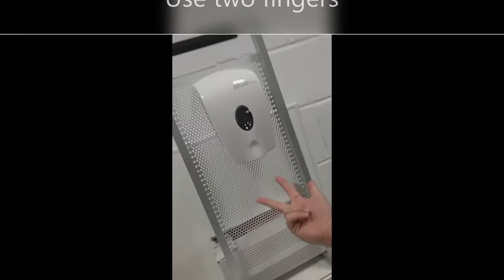Softcare Dispenser Refill Fitting Guide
Wightman & Parrish & Diversey talk to you through how to refill the Softcare Dispenser. It's hassle free with the right know-how.